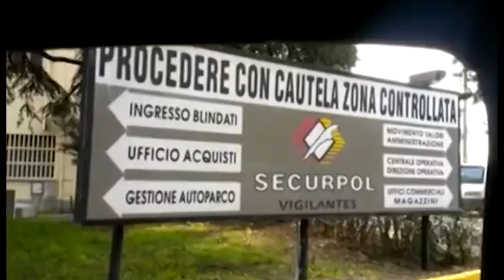Arezzo, oro scomparso. Il secondo vigilantes licenziato, parla il legale